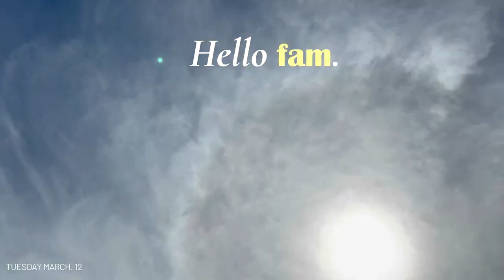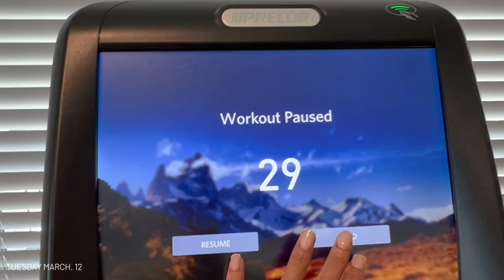Living single diaries: My exercise routine, navigating life in my 50s.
Welcome or welcome back to my Living single after 50 diaries: My exercise routine, navigating life in my 50s. No frills or thrills, just my life. Simple.

I like to say, dealing with life and the changes we go through daily can be hard but also life can be and is beautiful and very rewarding. I hope these vlogs will be relaxing and help you with whatever you are going through. Let's get through it and celebrate together! My purpose is simply to help, inspire and motivate through my journey. Enjoy! 🤍

⁕ More of My Living Single Diaries: Days In My Life ⁕

⚪MICKE Desk, white

Products I use:
Pink crossbody camera bag
Grey camera/laptop backpack bag
60 PCS Drawer Organizer, 4-Size Clear Plastic Drawer Organizer Bins Containers

🤍SOME MY FAVORITE CLEANING PRODUCTS:
*Magic Sponge Eraser
*Simple Houseware 12 Pack Microfiber Cleaning Cloth
*Tineco iFloor 3 Breeze complete wet/dry vacuum cordless
*BISSELL Little Green Multi-Purpose Portable Carpet and Upholstery Cleaner
* zenmag Round Mirror for Wall,30-inch Metal Framed
* Cplxroc Console Table for Entryway
*Pillowflex Synthetic Down Pillow Insert - 20x20 Down Alternative Pillow
*Booque Valley Throw Pillow Covers, Pack of 2 Super Soft Elegant Modern Embossed Patterned Gray Cushion Covers Decorative Pillow Cases
*Booque Valley White Throw Pillow Covers, Pack of 2 Super Soft Elegant Modern Embossed Patterned Cushion Covers
* Bissell PowerForce Helix
* Ocedar Spray Mop
* Swiffer Duster
* Dawn Powerwash Spray
* Method Laundry Detergent Fresh Air
* Method Wood Cleaner
* Libman Angle Broom with Dust pan
* SprayWay Glass Cleaner
* Method All Purpose Spray Cleaner

DECOR AND ORGANIZATIONAL PRODUCTS I USE
* Clear Plastic Apothecary Jars
* Piece Fruit and Veggie Storage Boxes
* 8-Pack Organizer Storage Bins
* Grey Woven-Lined Wicker Baskets
* Set of 4 Black Rope Woven Baskets
* Bamboo Expandable Drawer Organizer
* 22-Piece Airtight Food Storage Container Set

LOVE,

NICOLE 🤍

**Some products I have linked are affiliate links, which means if you use the link to purchase an item, I will receive a small commission, at no extra cost to you**